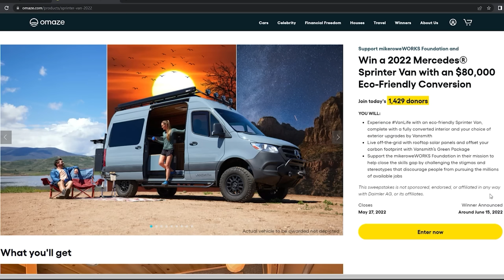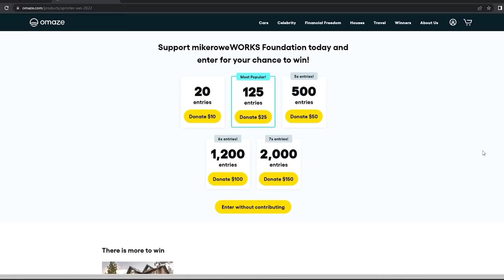I'm a crying mess over *AVATAR: THE LAST AIRBENDER* (S2 - pt. 2/2)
For your chance to win the Sprinter Van and support a great cause,

Original Series: Avatar the Last Airbender